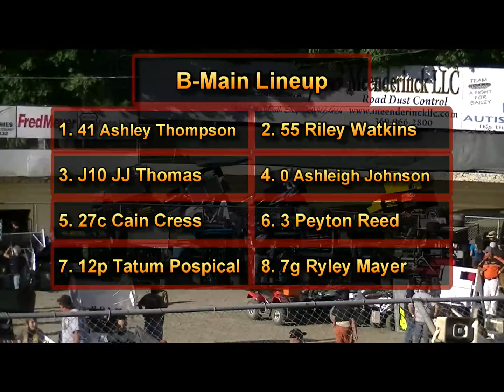7-19-2014 600R's Mini Sprints B-Main Clay Cup Final Night Deming Speedway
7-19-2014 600R's Mini Sprints B-Main Clay Cup Final Night Deming Speedway